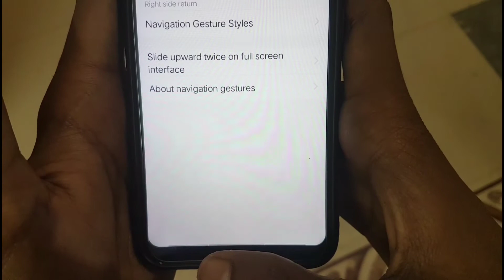Vivo Y91I Full Screen Display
hello friends aaj ki is video me hum janenge ki Vivo Y91I Ko Full Screen Kaise Kare to agar aap sikhna chahte ahi to video ko poora dekhe or sikhe

hi i am kapil in this video i will explain How To Full Screen Vivo Y91I and How To Make Full Screen In Vivo Y91I so if you want to know please watch full video

1. Vivo Full Screen Gesture
2. How To Set Full Screen In Vivo Y91I